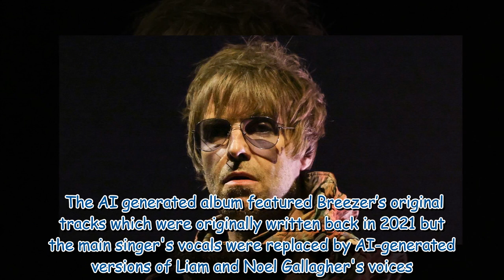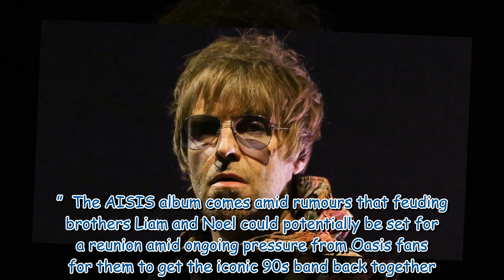Liam Gallagher has surprising reaction to new Oasis album that's AI-generated